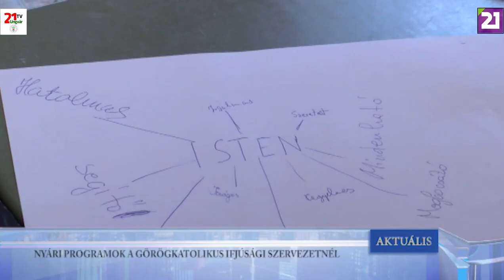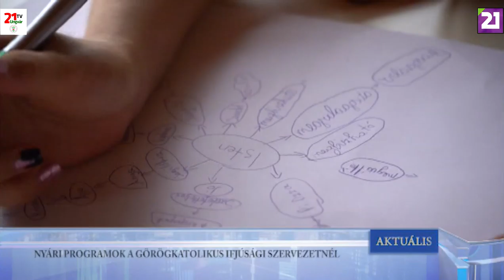TV21 UNGVÁR - AKTUÁLIS (2019.08.12.) 01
NYÁRI PROGRAMOK A GÖRÖGKATOLIKUS IFJÚSÁGI SZERVEZETNÉL